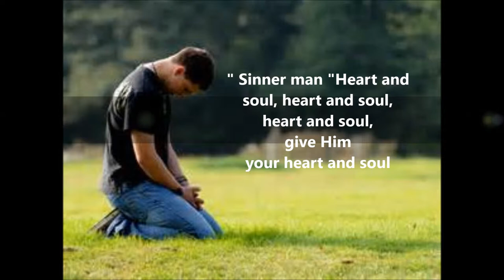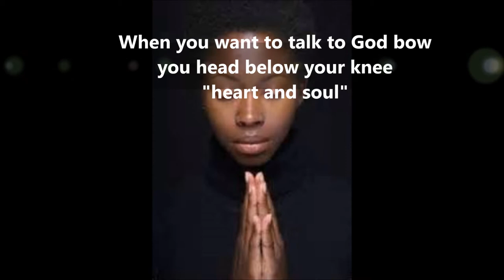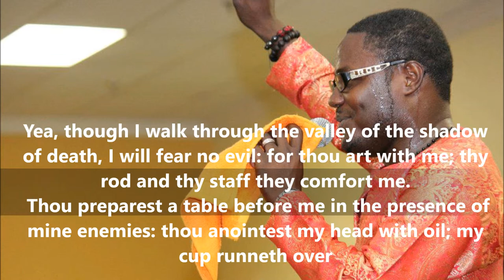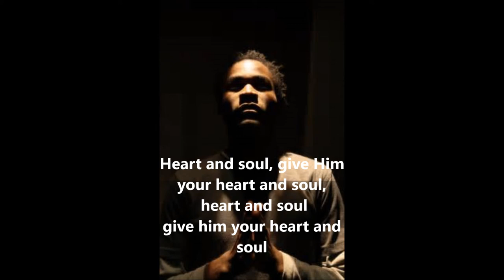Heart and Soul by Michael Reid